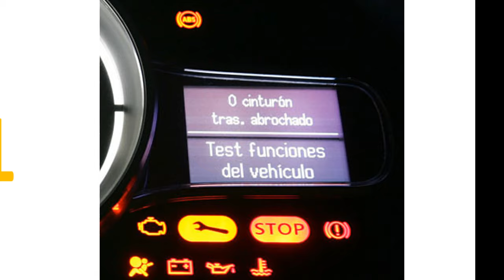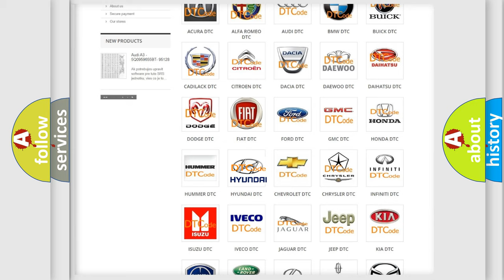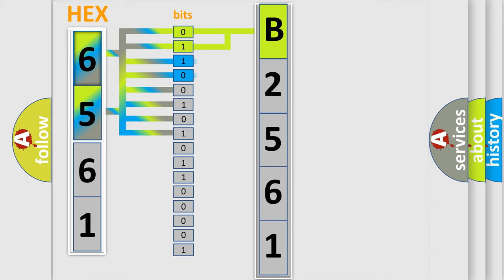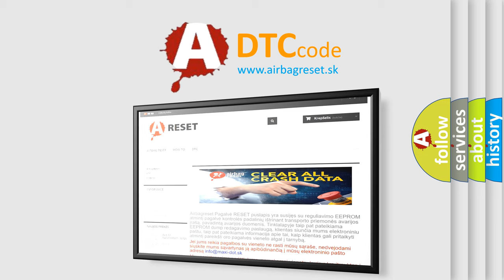DTC Hyundai B2561 Short Explanation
Contents:
0:21 Basic DTC analysis according to OBD2 protocol standard.
1:48 Insight into programming
2:58 A diagnostically understandable description of the Diagnostic Trouble Code
3:05 Basic error definition

Make:
Hyundai
Code:
B2561
Definition:
Right Rear Low Tire Pressure Sensor
Description: